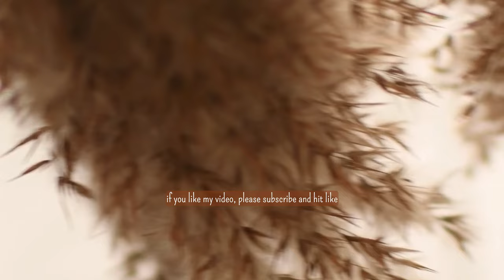You MUST try this Green Goddess Salad with a twist!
Green Goddess Salad with a twist! If you’re anything like me, you occasionally need a break from your favourites and want to try something new. If that search has brought you here, Welcome! Here’s a twist on the VIRAL Green Goddess Salad that you absolutely MUST TRY!

This recipe features a secret ingredient that is vibrant, fresh and fragrant. This simple recipe is surely going to hit home! It's raw, it's fresh, it's healthy and it's incredibly easy to make!